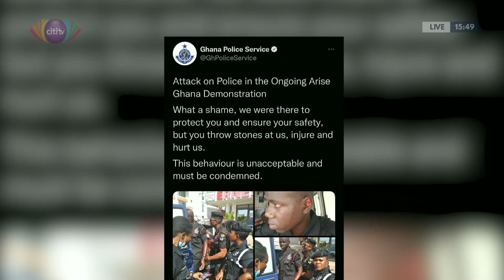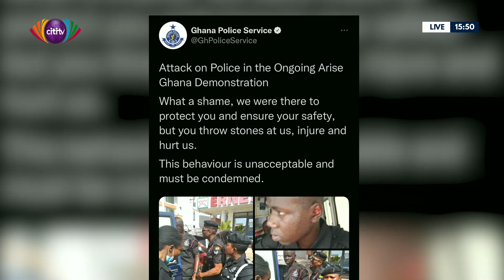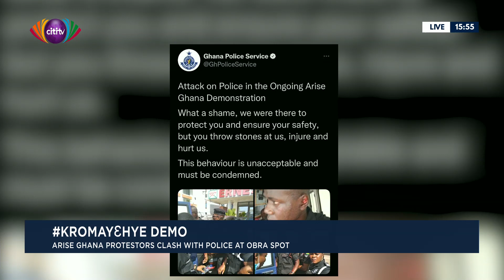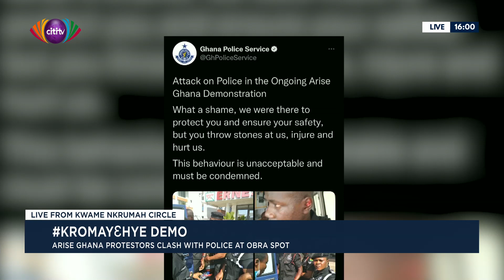Day one: Arise Ghana demo turns violent as protestors, police clash | Full Coverage